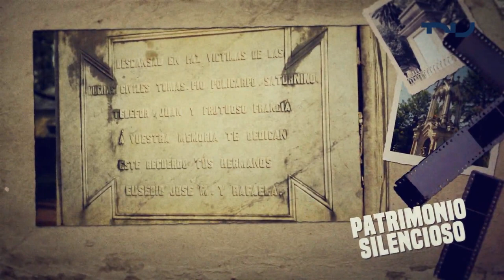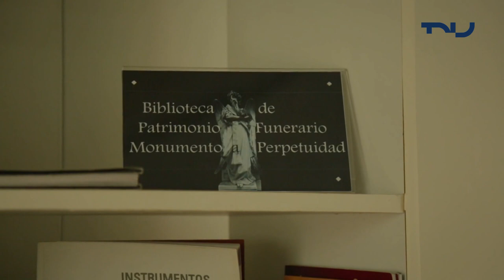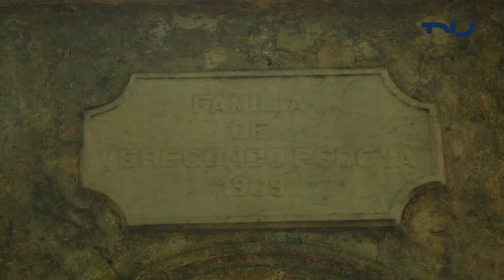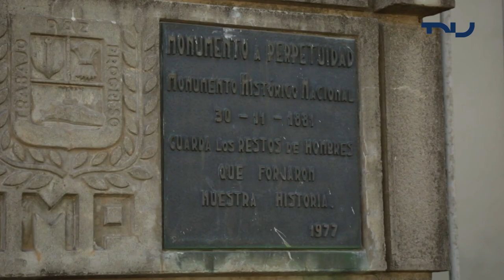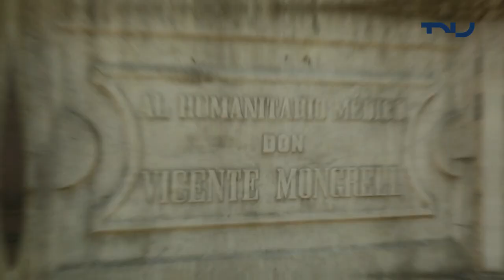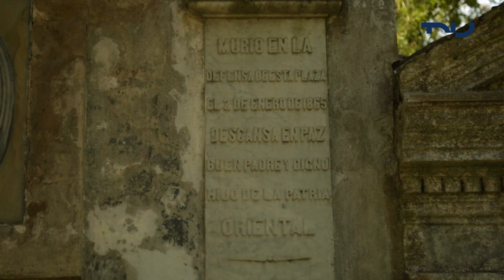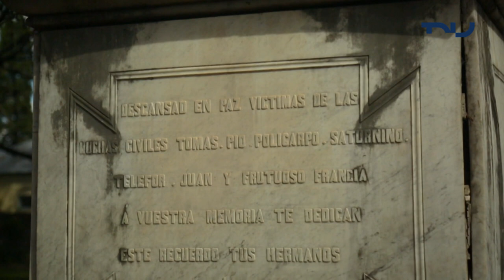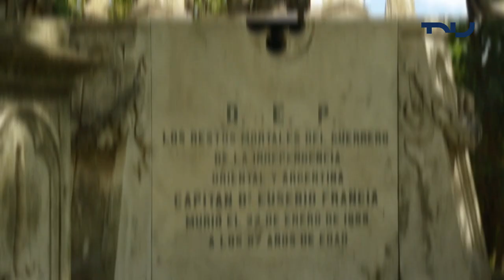Patrimonio Silencioso - Monumento a Perpetuidad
Visitamos Paysandú para conocer el Monumento a Perpetuidad en un nuevo